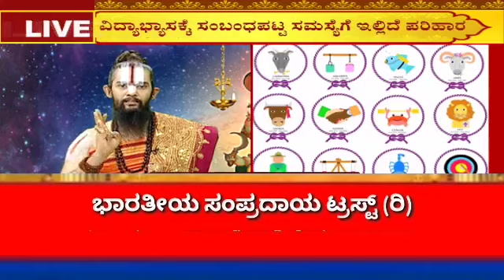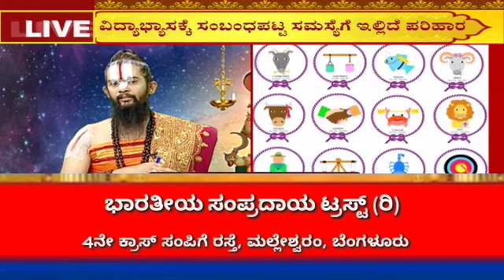ರಾಹು ಮತ್ತು ಕೇತು ಗ್ರಹಗಳ ಚಲನೆಯಿಂದ ಯಾವ ಯಾವ ರಾಶಿಗೆ ತೊಂದರೆಯಾಗುತ್ತೆ ತಿಳಿದುಕೊಳ್ಳಿ | Dr Maharshi guruji